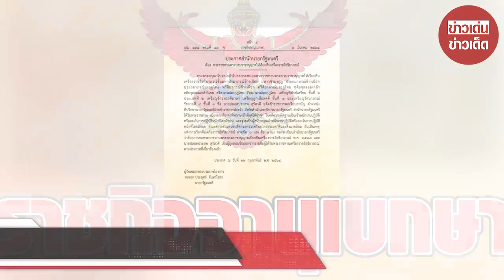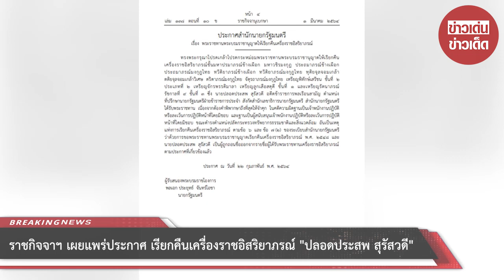ราชกิจจาฯ เผยแพร่ประกาศ เรียกคืนเครื่องราชอิสริยาภรณ์ “ปลอดประสพ สุรัสวดี”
ขอบคุณที่มา :
ขอขอบคุณข้อมูลจาก: